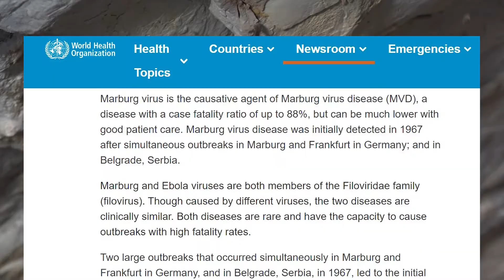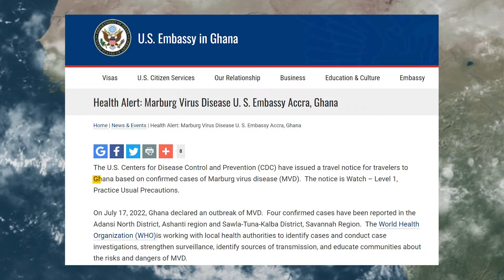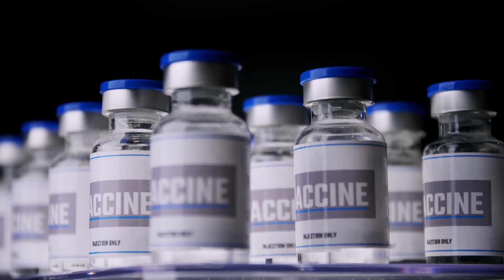Brace Yourself for the Marburg Pandemic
Is the new outbreak of the marburg virus , and its deadly symptoms, the sign of a new pandemic, and the initiative of an economic crisis that may lead to civilisation collapse?  With fatality rate of 80 percent, and the virus staying dormant in the body, Marburg should be taken seriously: This virus might be humanities worst nightmare.

In this video, we will deep dive into the Marburg virus outbreak, its symptoms and how it could impact our economy and our lives. we show how this virus can easily turn into the next pandemic, and we explain what measure can be done before it's too late.

Watch the video and let us know if you agree that the Marburg may be the next pandemic that would lead to economic crisis?